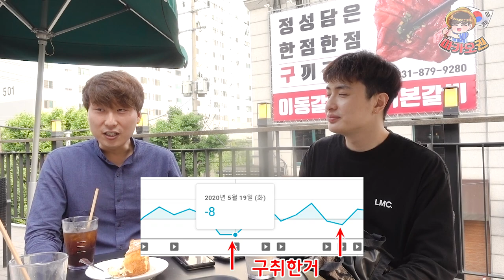[브이로그#5] 탁구내기 | 고기먹방 | 카페수다 (with 푸들커플)